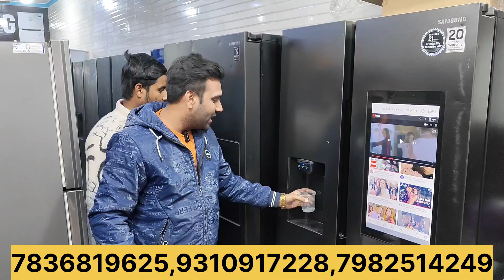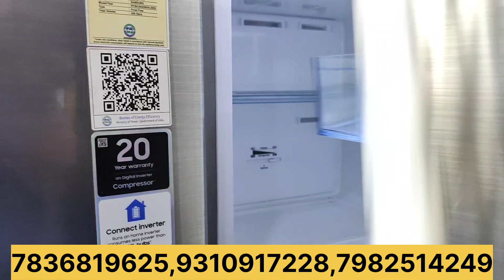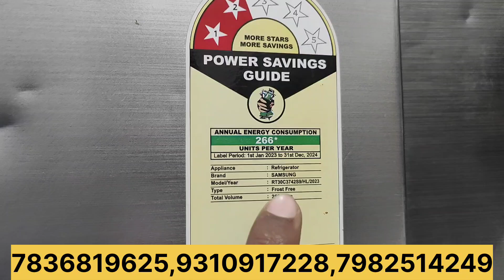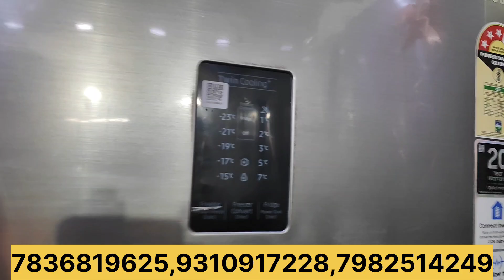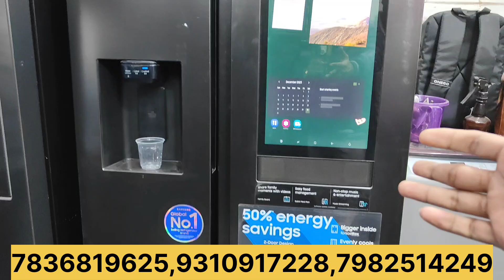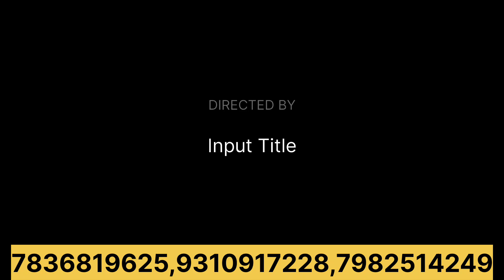मुफ्त के भाव में फ्रिज 90% discount on branded fridge electronic item wholesale market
दोस्तों आज मैंने आपको दिखाएं बहुत ही सस्ते दामों में फ्रिज जिनको आप अपने घर बैठे सिंगल पीस मंगा सकते हो इनके पास फ्रिज मात्र 7000 से शुरू हो जाते हैं 2 लाख वाला फ्रिज मात्र 40 45000 में यहां पर मिल जाता है टीवी वाला फ्रिज इनके पास में इतने सस्ते दामों पर मिल जाएगा कि आपको विश्वास नहीं होगा पूरी वीडियो देखें लास्ट तक स्क्रीन पर वीडियो के ऑनर के नंबर दिए हुए हैं उसे पर कॉल करके पूरी जानकारी आप ले सकते हैं

Cheapest Fridge Market in Delhi | हर BRAND पर 70% छुट WITH Company warranty | all india delivery...

wholesale led tv market , led tv wholesale market in delhi , led tv wholesale price , cheapest led tv , brandedledtvwholesalemarketindelhi ,sabsesastasmarttv , smart tv, Buy TV , TV Buying Guide , TV vs Monitor , TV as a Monitor in HINDI Which TV To Buy in HINDI , What is Refresh Rate , What is Contrast Ratio , Tips to buy TV, cheapest laptops , LCD vs LED , OLED vs LCD , Smart TV vs Non Smart TV , HD Ready vs Full HD , Tips to buy TV online , Televison buying guide , TV Buying 2018 , 3D TV vs Non 3D , MI TV Review , VU TV Review , TV Sizdeliverye explained
Cheapest Fridge Market in Delhi | हर BRAND पर 70% छुट WITH Company warranty | all india

led tv kaha se le,
led tv biggest market,
4k led tv,
Android smart tv,
led market,
best led tv market,